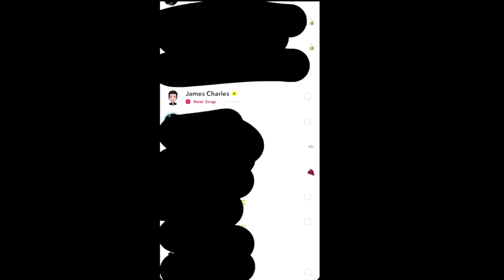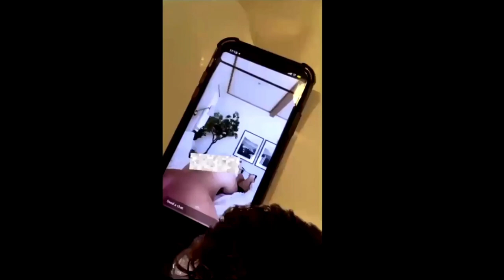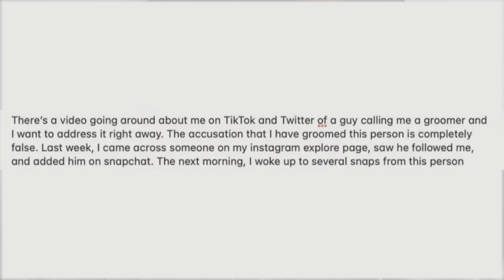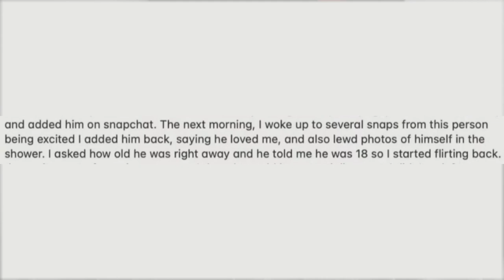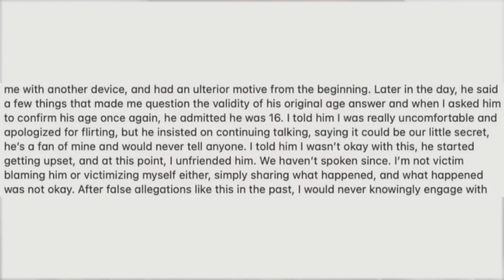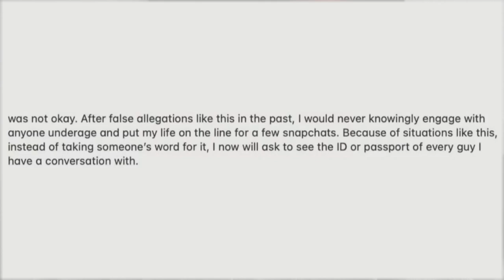James Charles ADMITS to grooming allegations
James charles has been accused of grooming multiple times in the past. Recently James Charles has been accused of Grooming and pedofilia by a 16 year old fan. James tries to dismiss this problem and says its a false allegation, Yet there is evidence to prove James charles is guilty of grooming and pedofilia.